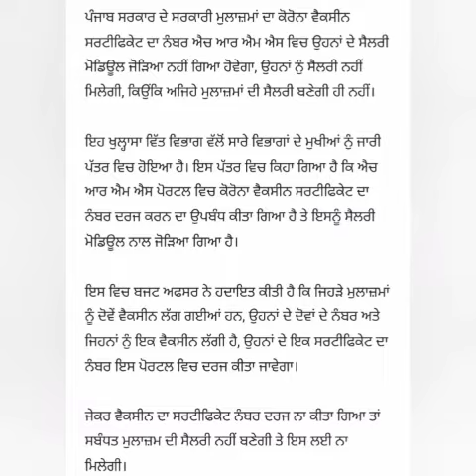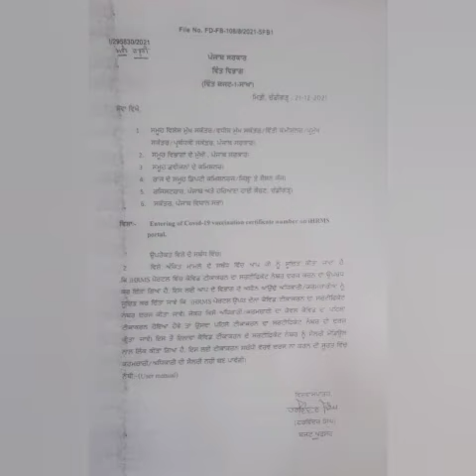6th pay commission Latest Update ,breaking News, Punjab 6th pay commission News,punjab latest update